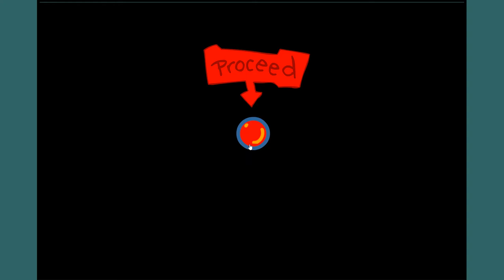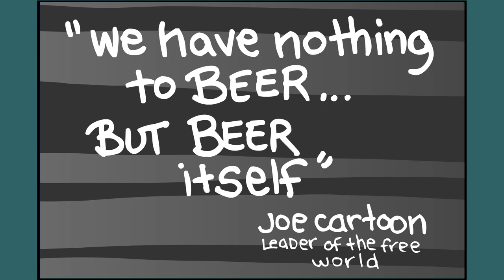[HD] Joe Cartoon - 1999 Gerbill